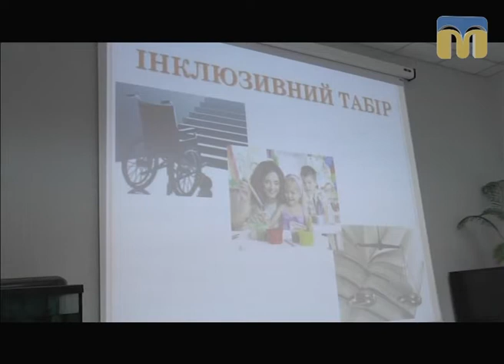ТНМ — сюжет. Презентація проекту дитячого інклюзивного табору